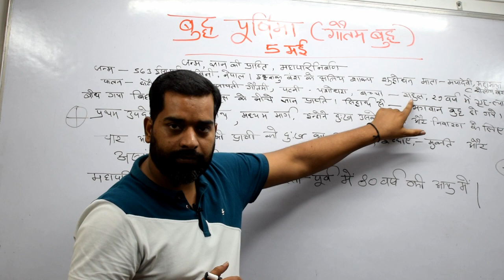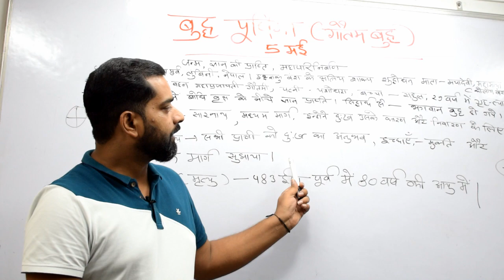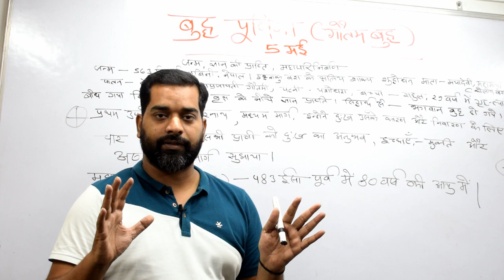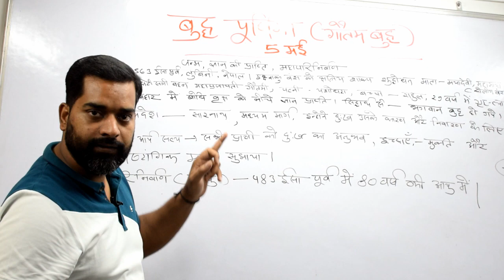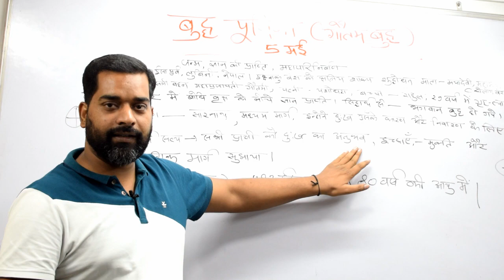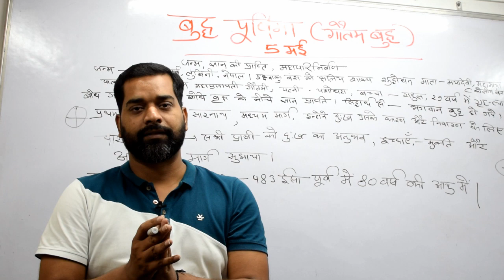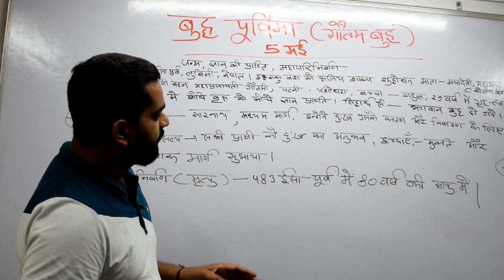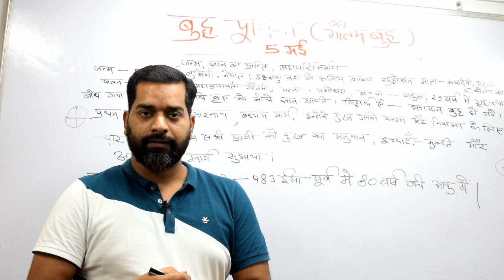Buddha Purnima ! गौतम बुद्ध ! Biography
Hi

About this video - दोस्तों इस वीडियो में आप गौतम बुद्ध के बारे में पढ़ेंगे। Friends, in this video you will read about Gautam Buddha.

भारत मे प्राचीन धार्मिक आन्दोलन Ancient Religious Movement in India